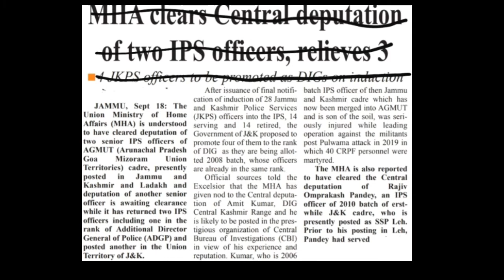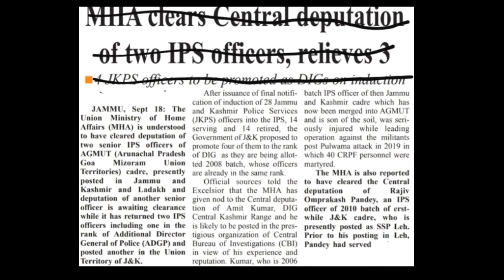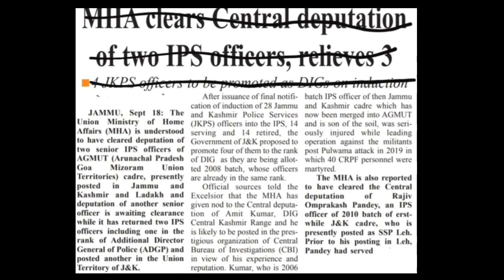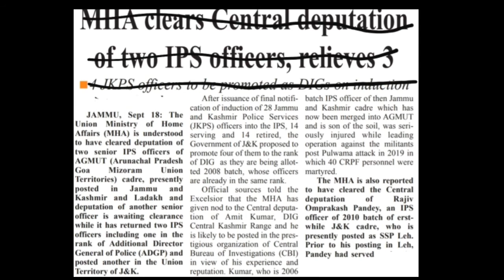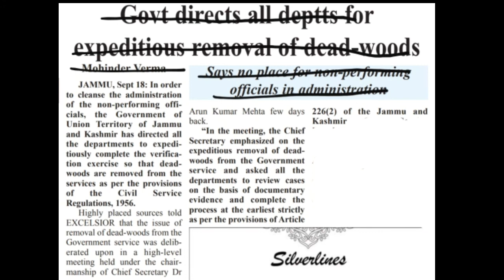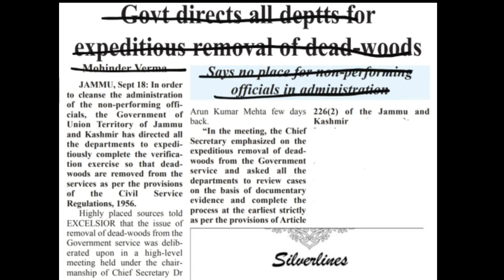Shorthand Dictation From Daily Excelsior (Exercise-4) @80 wpm in English.. Junior Stenographer....